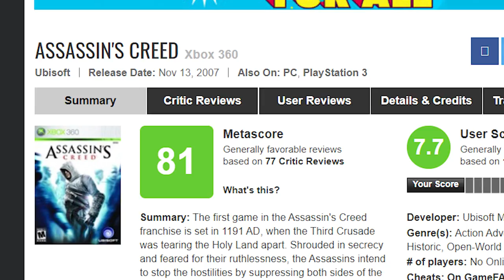SAGA EZIO : POURQUOI EST-ELLE TANT APPRÉCIÉE ?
On s'attaque aujourd'hui à un sujet très intéressant : la saga Ezio est-elle surcotée ? Pourquoi est-elle constamment dans la bouche des fans de la première heure ? Réponse dans cette vidéo. Bon visionnage !
🎥Tournage : Auré
💻Montage : Auré